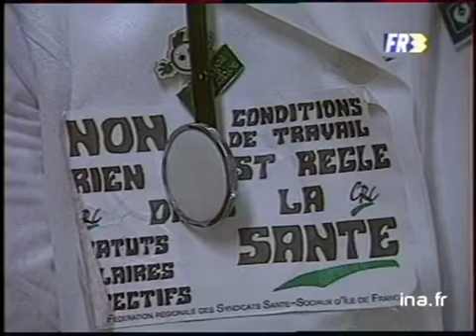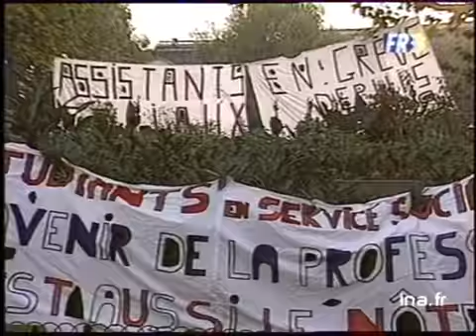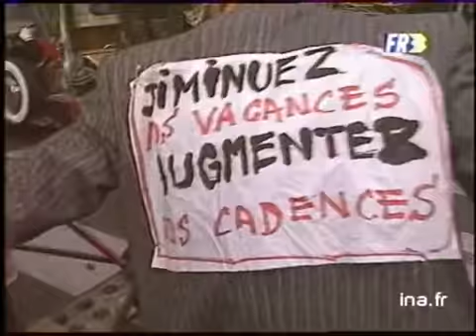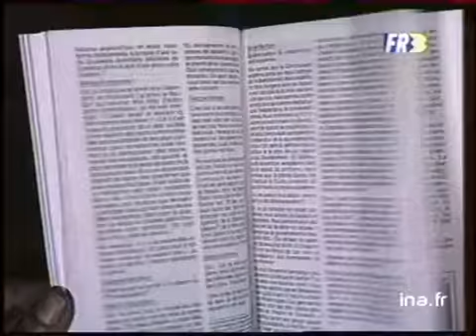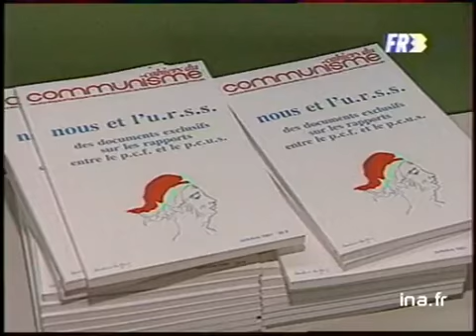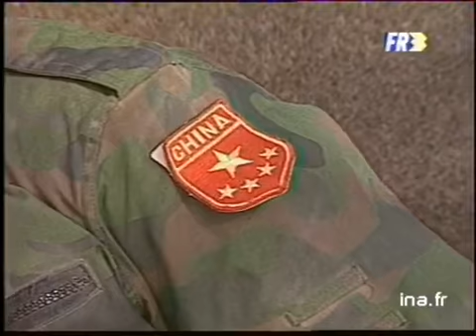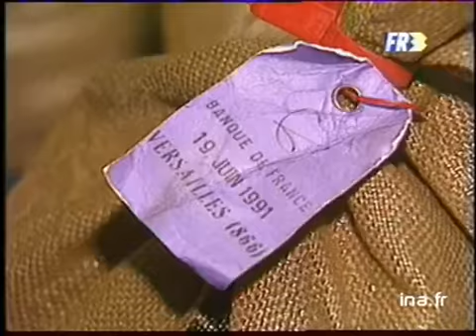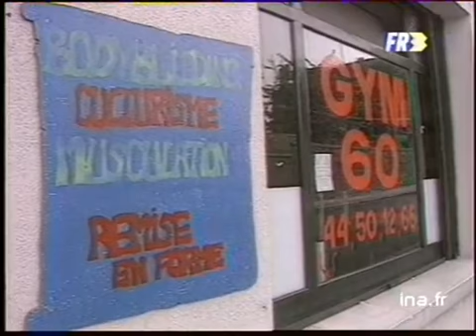19/20 : EMISSION DU 10 OCTOBRE 1991